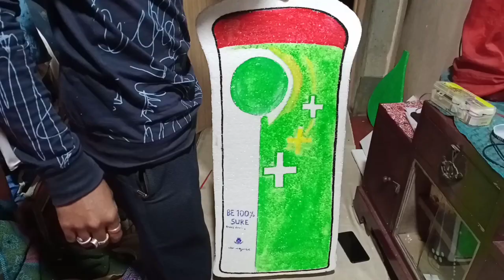#08 ll Diy how to make fancy dress costume making dettol hand sanitizer ll From thermocol ll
making dettol hand sanitizer fancy costume using thermocol, and some acraylic colour and thermocol cutter, masking with pen..diy thermocol fancy dress..